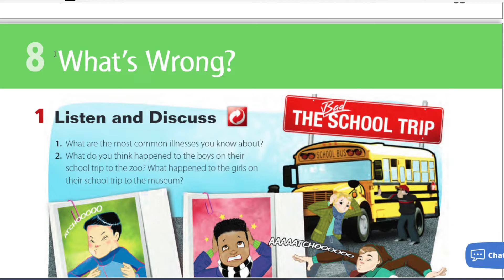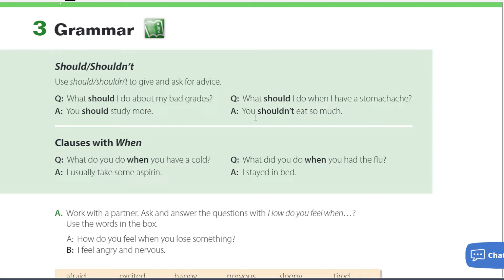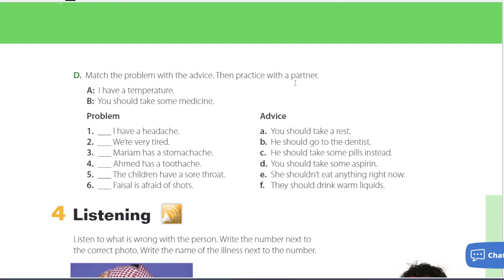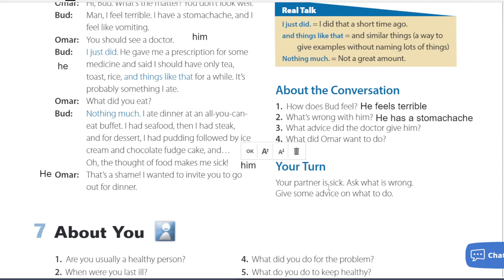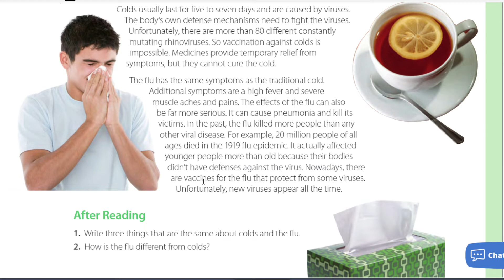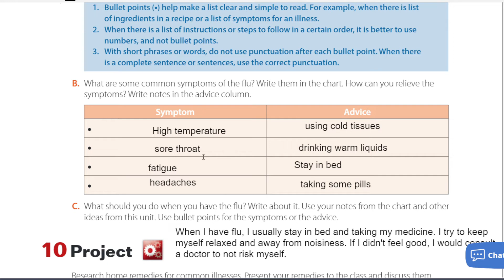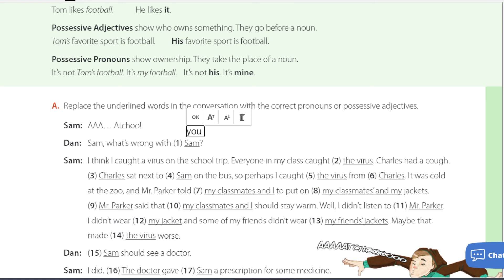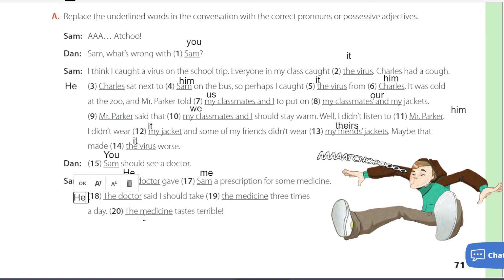منهاج Super goal 3 / الثاني متوسط / الوحدة الثامنة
كتاب الانكليزي للصف الثاني متوسط رابط الباتريون لدعم القناة